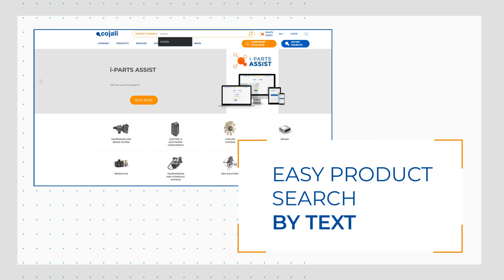WE PRESENT YOU THE NEW COJALI WEBSITE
Cojali S.L is pleased to announce the launch of the new Cojali website, a totally powerful renewed tool developed to optimise the user time and experience of our customers and distributors.

In Cojali S.L our career growth is based on Research, Development, and Innovation, in order to provide quality connectivity solutions and facilitate as far as possible the repair processes within the automotive industrial sector.

For this reason, this Project, which reflects the personal and professional commitment by our different Departments, has proven to be the new design, browsing and technology experience needed by our customers.

The new Cojali website design is presented with the following features:

• Easier and cleaner
• Easy product search by text
• More intuitive browsing
• Animated interactions
• Real-time stock update
• New online catalogue with search filter by vehicle or brand type
• Customised content for distributors
• Product view with technical information
• New news section